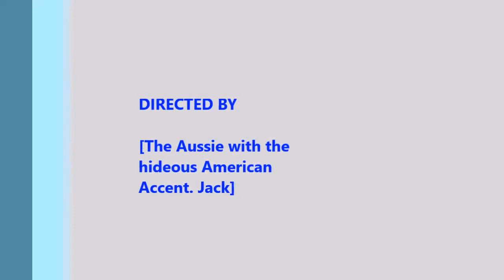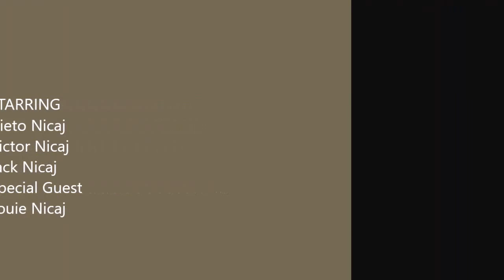New York 1986 Gieto Victor Louie & Jack